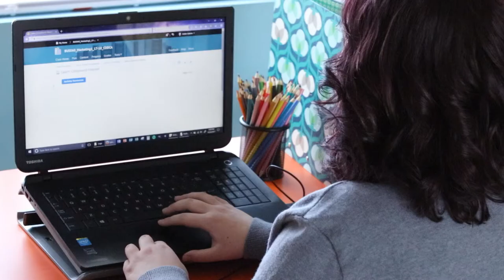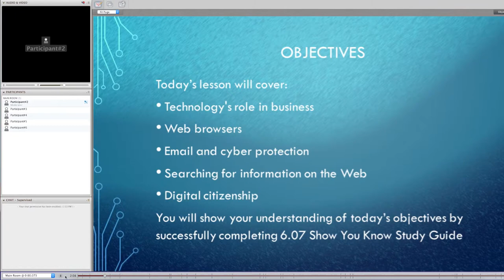Destinations Career Academy Student Builds Her Business with Marketing and Digital Art Pathways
Rain, a student at Destinations Career Academy of Colorado, takes the business administration pathway with a marketing focus in addition to the visual and design arts career pathway. See how she applies what she learns in these career field pathways to her own bakery business, Bakeology. “I’m really excited for my future,” Rain says, “because I’m going to end up doing what I love to do.”